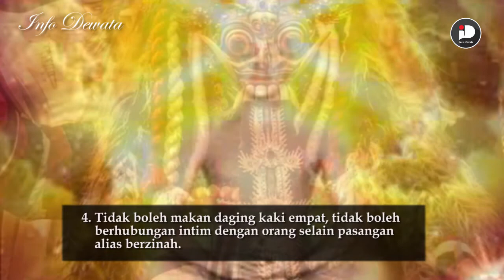Tahapan-Tahapan Belajar Ilmu Liak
Sebelum seseorang belajar Ilmu Liak terlebih dahulu harus diketahui otonan orang tersebut (hari lahir versi Bali) hal ini sangat penting, agar murid tidak celaka oleh ilmu itu sendiri.
Setelah diketahui barulah proses belajar Ngeliak dimulai. Dimana, pertama-tama murid harus mewinten Brahma Widya, dalam bahasa lontar Ngerangsukang Kawisesan dan hari baikpun tentunya dipilih oleh sang nabe (guru).